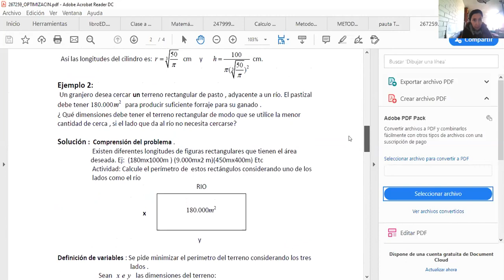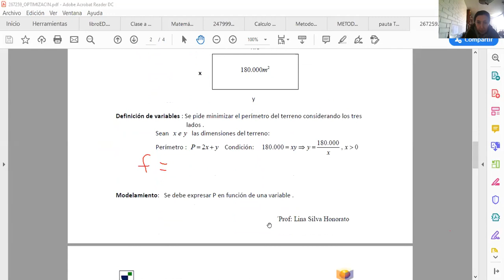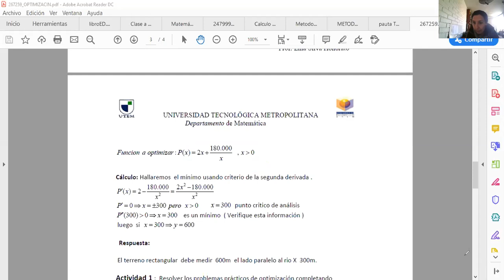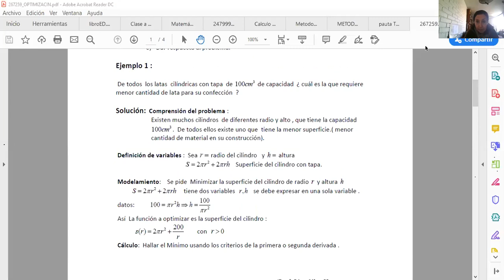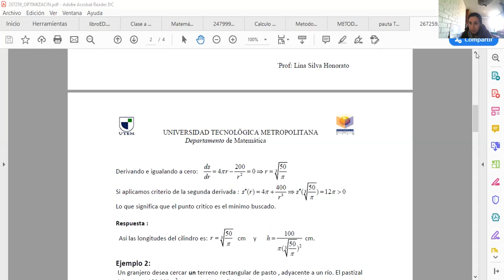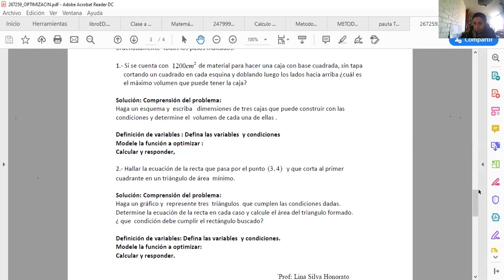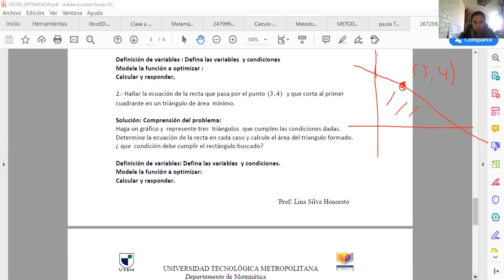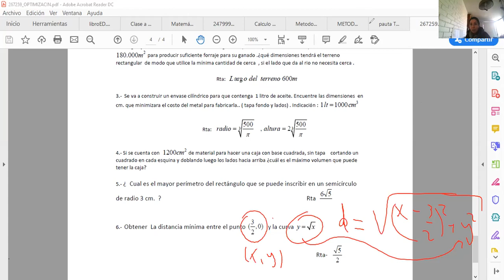clase 04 06 cálculo 2 cecilia silva optimizacion